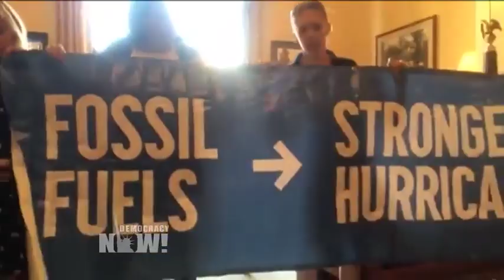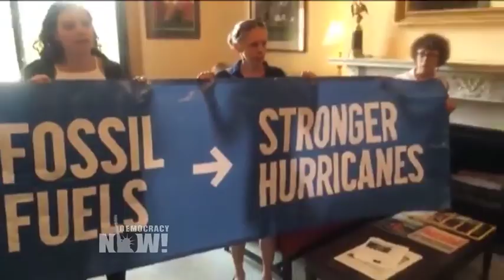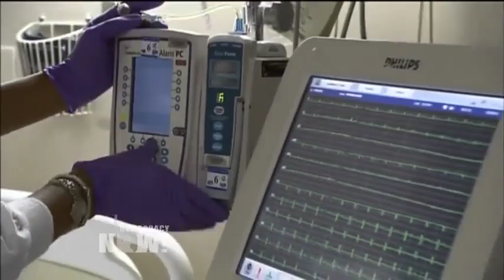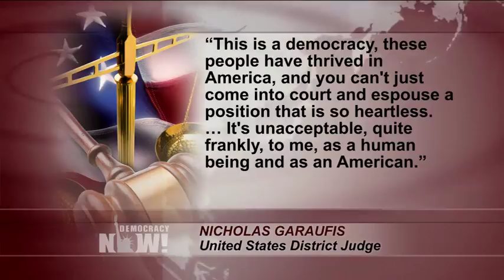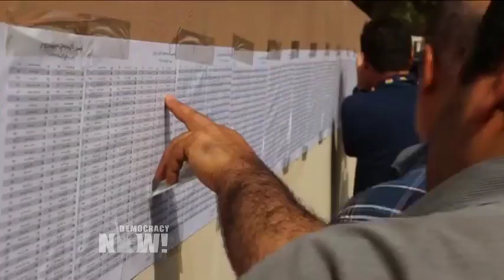Top U.S. & World Headlines — September 28, 2017